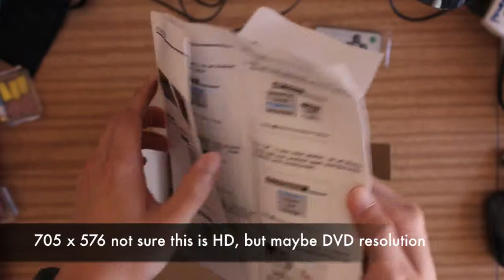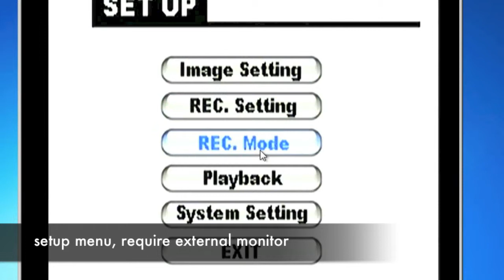Mini DVR Card Unbox Test recording Ladybird FPV F4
bought from aliexpress.com setup using 2s 0.5a 20c battery from turnigy hobby king. Can take 5-12v. 704x576 resolution. light weight, can be used on plane or multicopter. cheap with fair video quality.